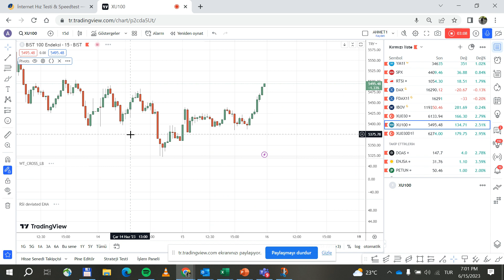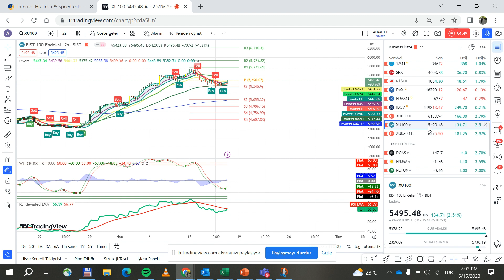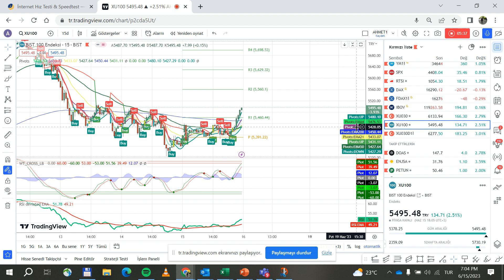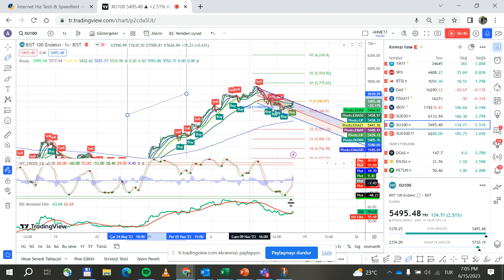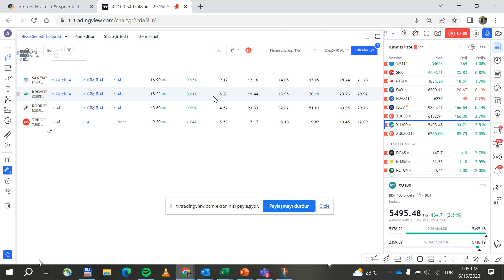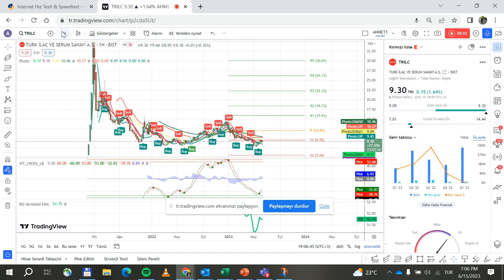Borsa Notları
bist100
xu100 Çıkış güç kazanıyor. Detaylar Videoda
Yasal Uyarı

Genel anlamda bilgi vermek amacıyla hazırlanmış olan işbu youtebe kanalı kapsamı bilgiler hiçbir şekil ve surette bu bilgilere istinaden her türlü özel ve/veya tüzel kişiler tarafından alınacak kararlar, varılacak sonuçlar ve oluşabilecek her türlü riskler bizatihi bu kişilere ait olacaktır. Hiçbir şekil ve surette ve her ne nam altında olursa olsun, her türlü gerçek ve/veya tüzel kişinin gerek doğrudan gerek dolayısı ile uğrayacağı maddi ve/veya manevi zararı, kâr mahrumiyeti, velhasıl her ne nam altında olursa olsun uğrayabileceği zararlardan hiçbir şekil ve surette Finansal Piyasa Notları Youtube Kanalı sorumlu tutulamayacaktır.